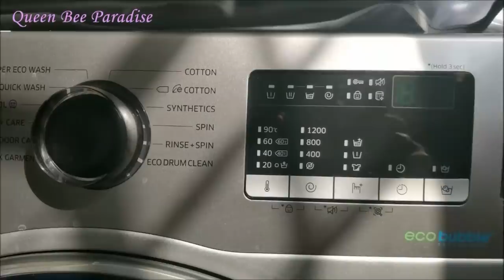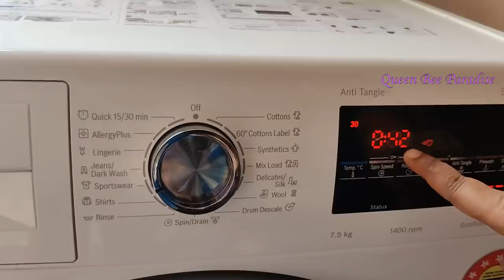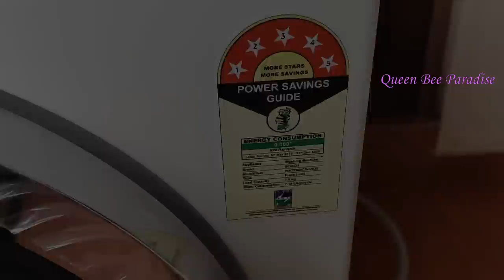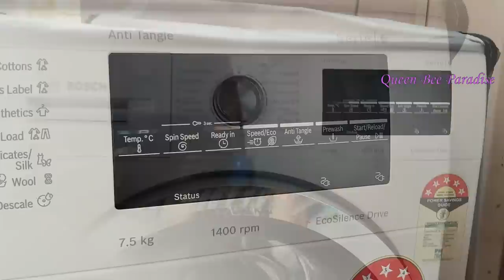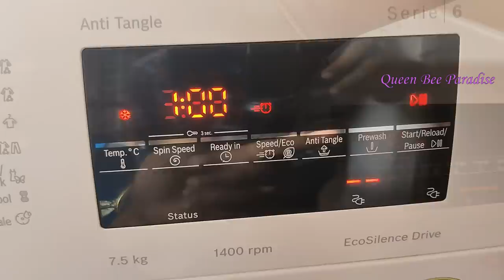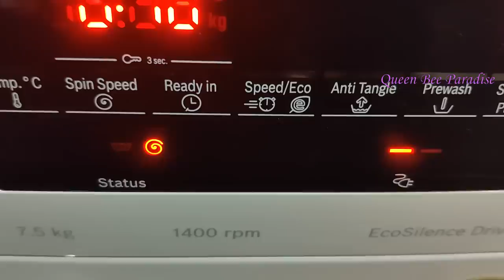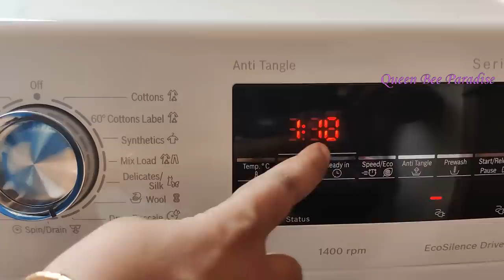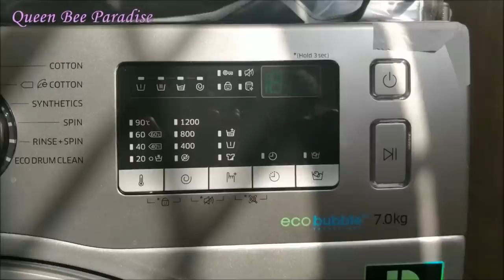How to Buy Best Washing Machine - Exchange offers - நல்ல வாஷிங் மெஷின் எப்படி தேர்ந்தெடுப்பது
Recommendations on Good Washing machines.

Washing machine Accessories:
Drum Descaling Powder
Washing machine Cover Front Load
Washing machine Cover Top Load
Washine machine Stand
Block type washing Machine Stand

With recent advancements in Technologies, washing machines have really improved, providing the user with many features that make it easy washing clothes effortlessly . The best washing machines in India has longer lifespans and exceptionally durable. So, to help you get an excellent and suitable washing machine, I have compiled a list of the best washing machines available on the market. I have also added in a buying guide that will help you get a washing machine that meets all your family needs. I have also included some tips and tricks on how to exchange your old washing machine for good value.
Budget friendly washing machines, semi automatic washing machines - fully automatic washing machines - Top loading washing machine - Front Loading washing machines - Bosch washing machine review - Samsung washing machine review.